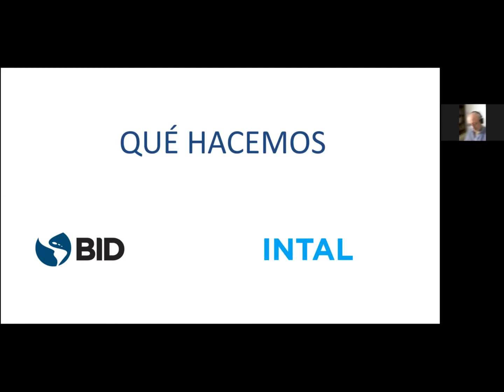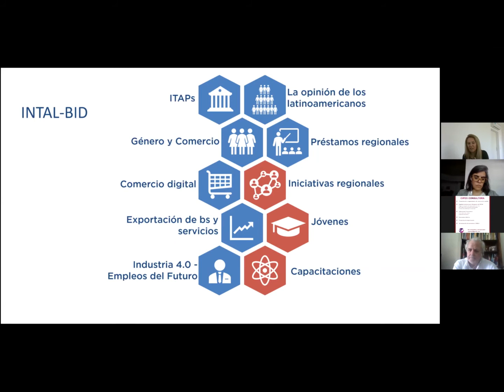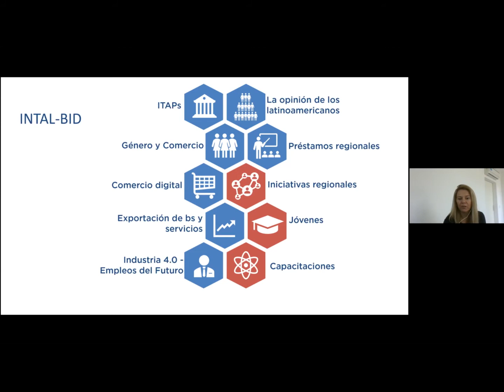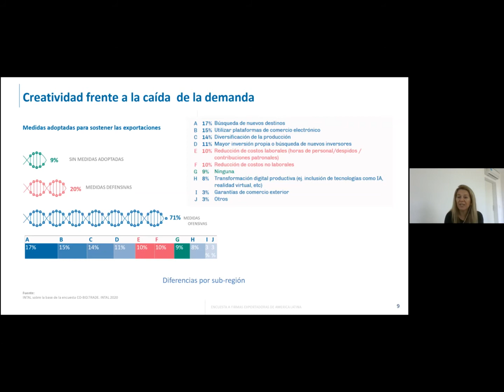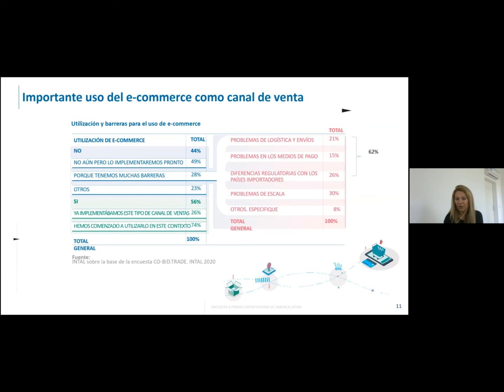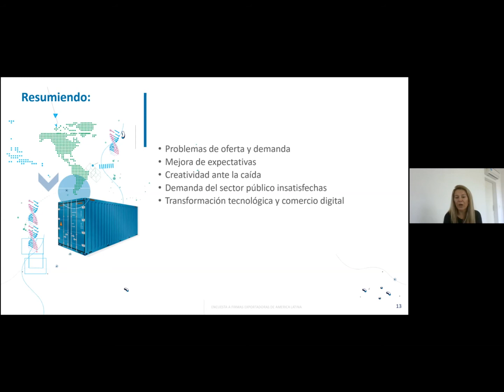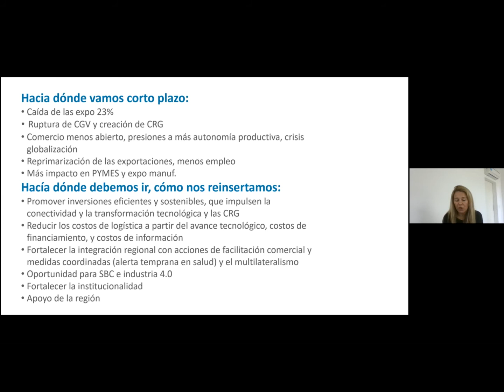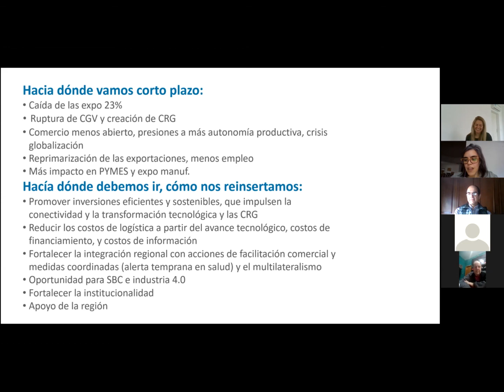Buscando el nuevo ADN Exportador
SOS Comercio Exterior: Una encuesta del BID-INTAL revela cómo las empresas exportadoras de América Latina se adaptan a la crisis del Covid-19